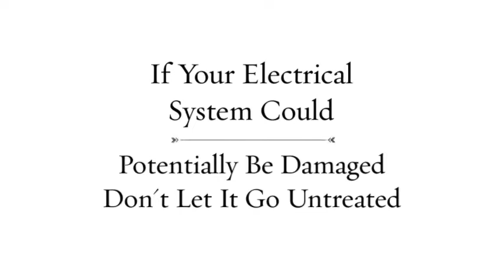Merzlak Electric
Electrician